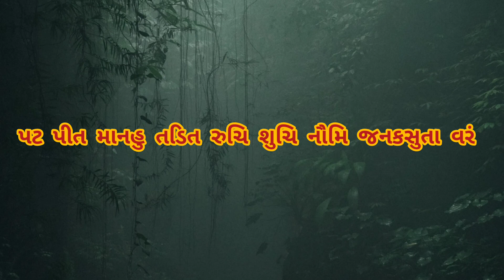શ્રી રામચંદ્ર કૃપાલુ ભજ મન | Shree Ramchandra Krupalu Bhajman |કેકારવ (ગુજરાતી) | ધોરણ - 5 | પાઠ - 9